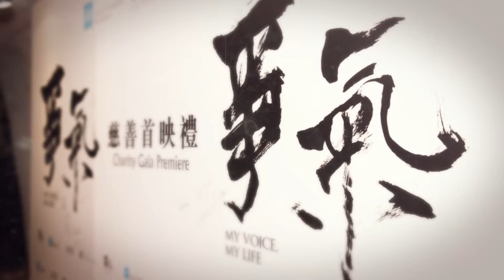Ruby Yang: My Voice, My Life (Part 2 of 3)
Ruby Yang has established her presence internationally as a filmmaker, after working on several feature and documentary films, where she explores a range of social issues.

Ruby moved to San Francisco in 1977 where she found herself becoming a humanitarian and began exploring identity issues.

Her latest documentary, ‘My Voice, My Life’ takes a fresh look at young students from Hong Kong, as they put together a musical, face personal challenges and develop their identities.